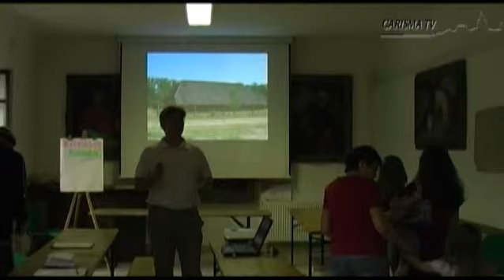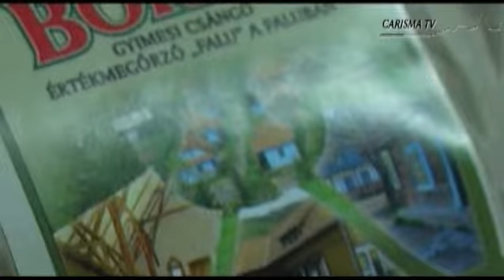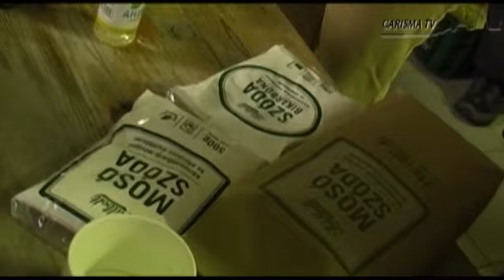sztv.sk - Čo do košíka?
Členovia "Zväzu kultúry životného prostredia" v Ostrihome založili nákupnú komunitu "Košík", aby sa pre vzájomnú spokojnosť stretol kupujúci s výrobcom.